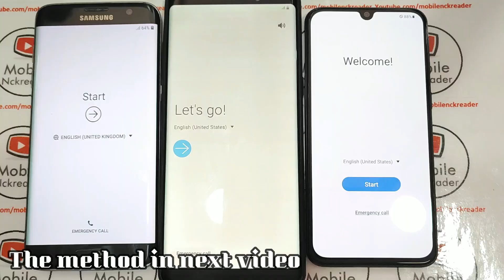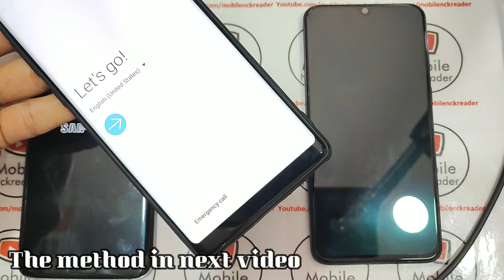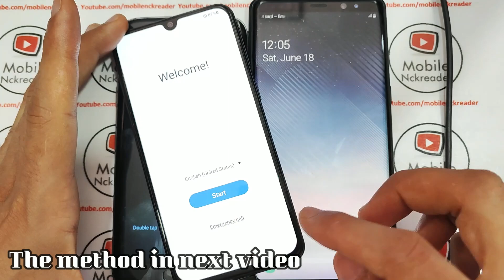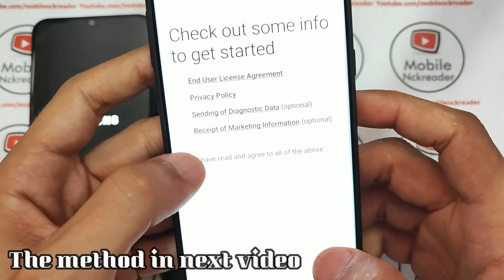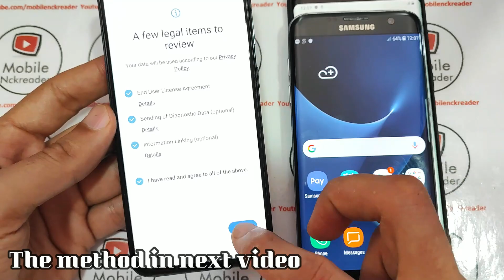Fastest way - Bypass Google account all Samsung all android version no internet no apps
this method work on all Samsung mobile and all android version.
without the internet , no need to install apps on your phone.
you just need a computer.

 Attention !! Turn off the ANTIVIRUS on your computer Before opening the FRP TOOL .